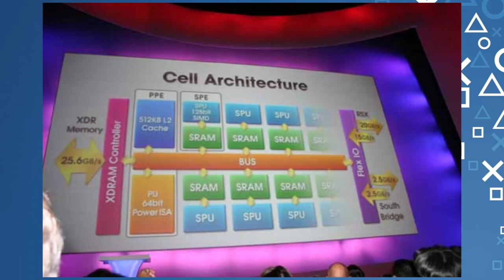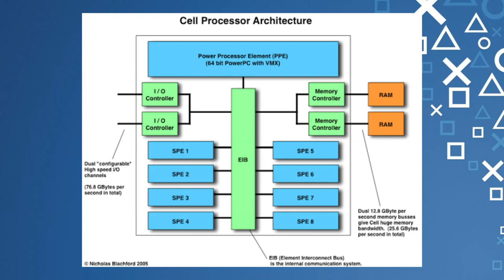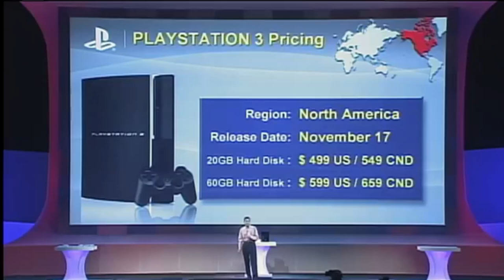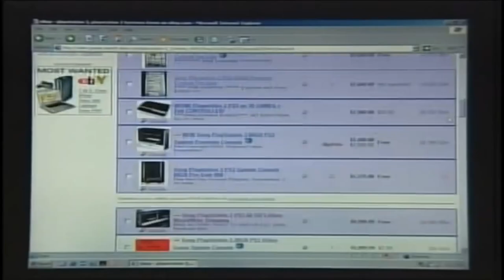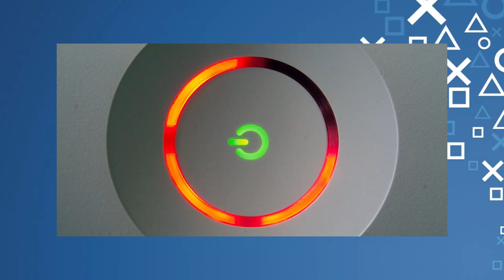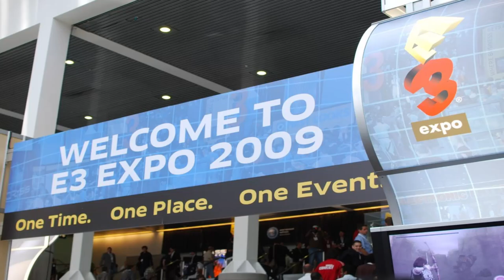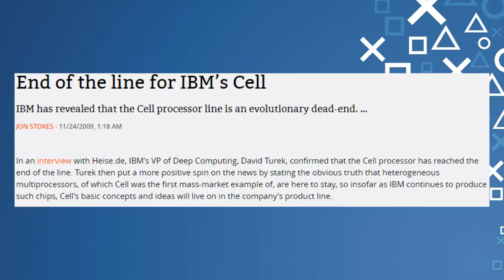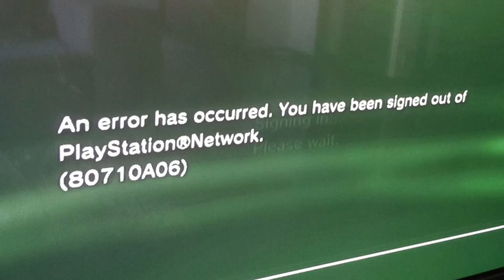How Sony Saved The PS3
The PlayStation 3 to many is a nostalgic and great video game console with a massive library of exclusive and non-exclusive titles, introducing many features we use today like the PlayStation Store and PSN. The PS3 has a massive part to play in the history of PlayStation. Bigger than most people think as at launch, the system was performing terribly being plagued with many different issues like a high price, complex hardware, and lack of return at its beginning. It almost made PlayStation fall from its throne as the most popular video game company!

So How Did Sony turn around this situation and make the PS3 a success? In this mini documentary, I'll go over how the PS3 flopped first of all and how Sony turned it around!